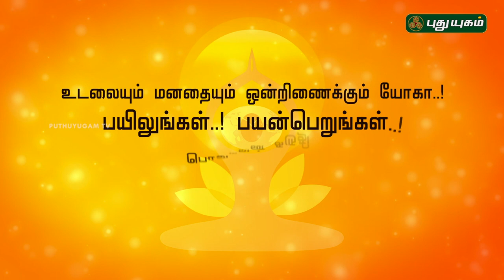அர்த்த மச்சேந்திராசனம் | யோகாவும் உடல் ஆரோக்கியமும்! | International Yoga Day | PY Webclub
To enter the pose, the yogi begins in dandasana (staff pose). The left foot is bent so it rests on the outside of the right thigh. The right foot slides as close as possible to the left buttock. The right elbow is placed on the outer side of the left knee with the hand pointed upward, creating a twist in the body. This is repeated on the opposite side.

Ardha matsyendrasana is called half lord of the fishes pose in English

Ardha matsyendrasana has a wide range of health benefits. It stretches the spine and promotes spinal flexibility, tones the abdominal organs, improves digestion, and is very effective for easing back pain. This asana is recommended for menstrual disorders and urinary tract infections as well.

The psychological benefits of ardha matsyendrasana include calming the mind, strengthening the nervous system and alleviating stress.

Ardha matsyendrasana stimulates the manipura (solar plexus) chakra, which governs self-esteem, willpower, and self-discipline. Energizing this chakra promotes self-confidence and aids in exercising control over one's life. Practicing this asana also arouses kundalini power and promotes a positive outlook and harmony